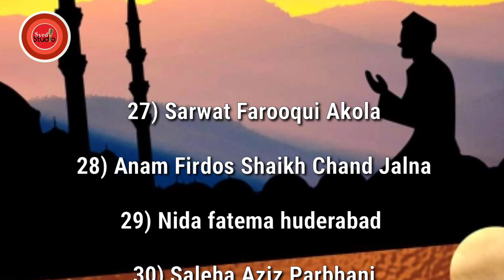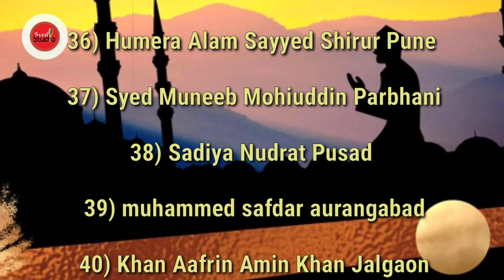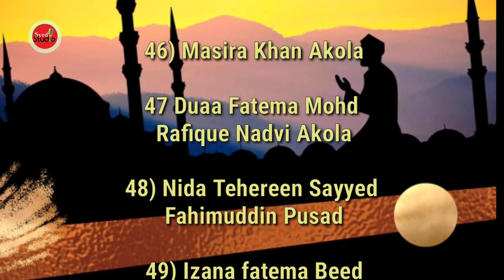Day-6 | 26 To 50 Winners | Result Of Ramadan Family Quiz-02 | International Quiz Competition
Plz subscribe my YouTube channel to see more videos MUST WATCH & ENJOY THE BEST VIDEOS EVER Keep Watching the best compilations from all over the world through our channel "Syed Studio". While you are requested to Like, Share your views in the comment box and please don't forget to SUBSCRIBE our channel Thanks we upload best amazing videos for u so plz like, share and comments on my YouTube videos.

by,
Er Faizan Syed Danish
Click Here...

Syed Faizan Danish
Syed Studio
Syedstudio